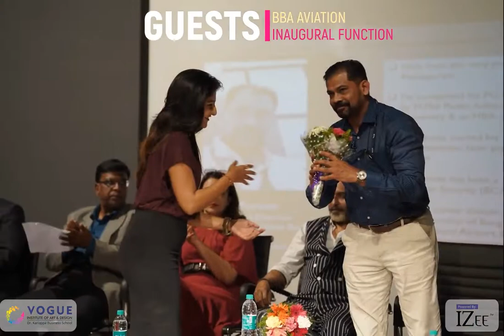Vogue DKBS - Inaugural Ceremony - BBA Aviation 2021